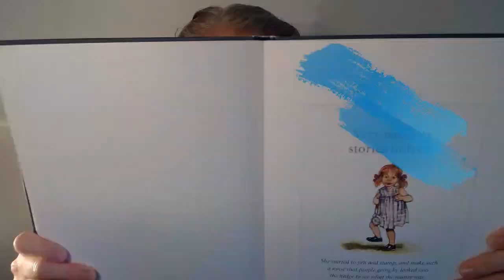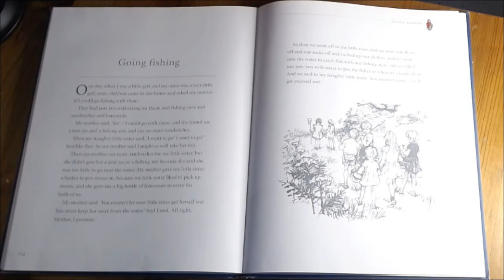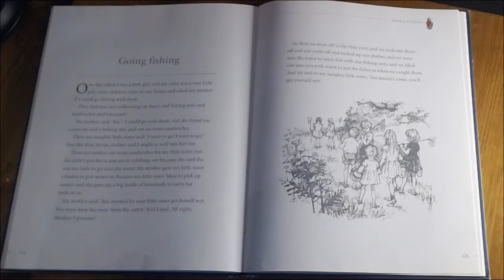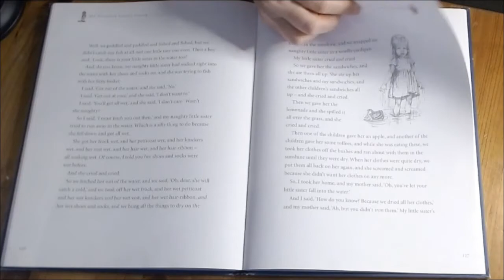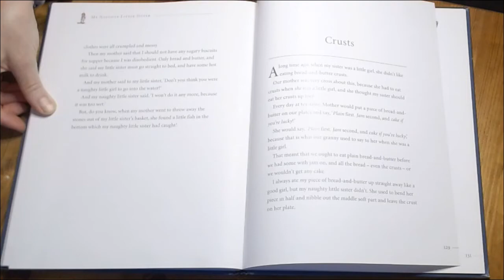Ch 16 My Naughty Little Sister GOES FISHING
Make a pillow fort, get some paper and crayons to color with, or just snuggle into your bed - it's STORYTIME. Ms. Cairns reads 'Gone Fishing' from MY NAUGHTY LITTLE SISTER, by Dorothy Edwards, illustrated by Shirley Hughes.